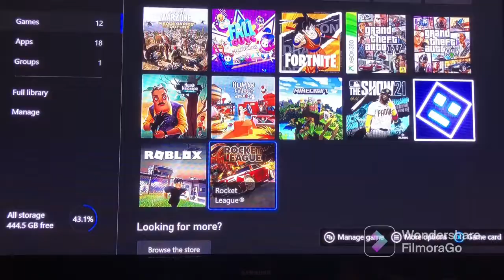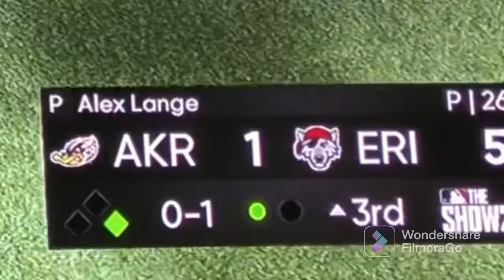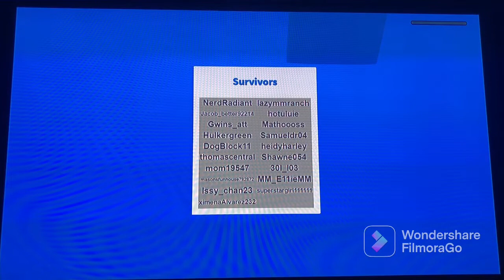100 Follower Special: Spicy Challenge But If I Die In A Game I Eat A Spicy Food 🔥🥵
Spicy food challenge!! I gameplay in MLB the Show, Fall Guys, Roblox, Fortnite and more and when I die I eat something HOT!
JOIN MY ROBLOX GROUP! Mason_funhouse